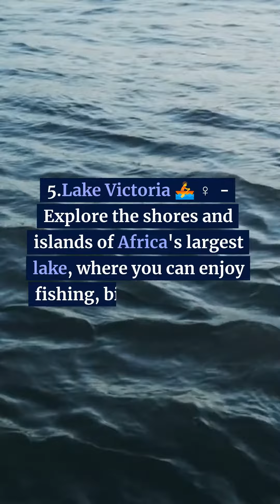Uganda📍🗺️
Uganda, Africa